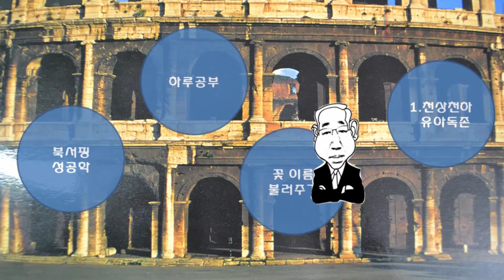철쭉과진달래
철쭉과 진달래

나는 주로 빨간 봄을 알리지
사랑의 기쁨을 나눠주려고
진달래 피고 연이어 철쭉 피고
진달래는 꽃 피고 꽃이 지면 잎이 난다네
걍 잎 없이 꽃만 피어 있으면  나야나 진달래
철쭉은 잎과 꽃이 동시에 핀다네
영산홍도  살짝 키작은 철쭉이지
짙붉은 바위 가 잡은 암소 놓아두고
나를 아니 부끄러워하시면 꽃을 바치오리다
소 끌던 촌로의 수로부인을 위한 철쭉 헌화가 들어 보소
두견새는 붉은 진달래 보면 피 토하며 우짖지
촉나라 망제의 트라우마가 떠올라서
고향에 돌아가지 못하고 이산 저산 떠돌며
어두운 밤을 견뎌내기 위해 울고 또 우는구나
철쭉꽃에 취해버린 나  나그네 되어 허적 허적 산객 놀이 가세
망태기 메고